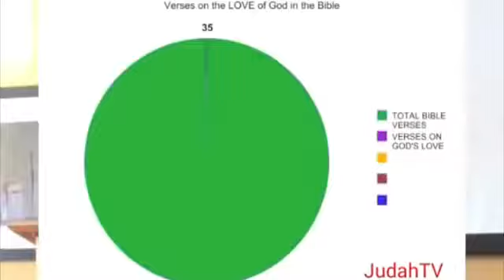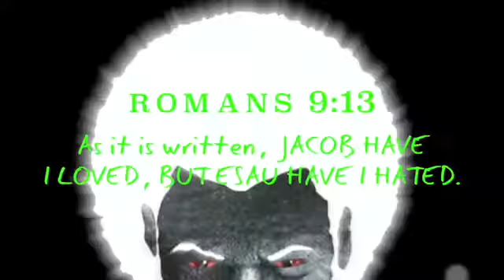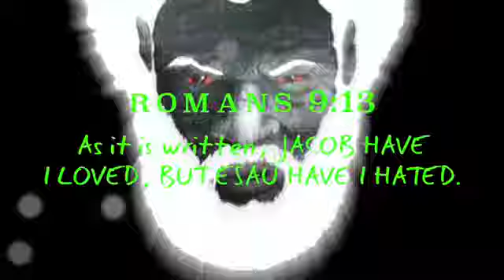(The Truth) it is what it is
The Word of YAH is not favor it is what it is